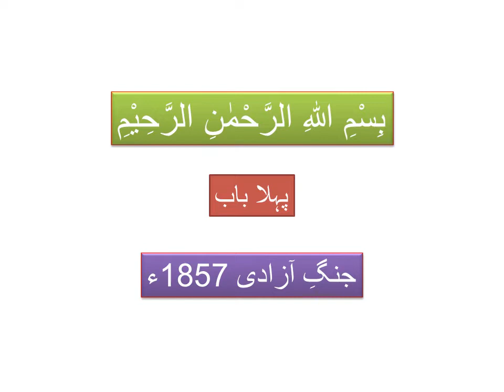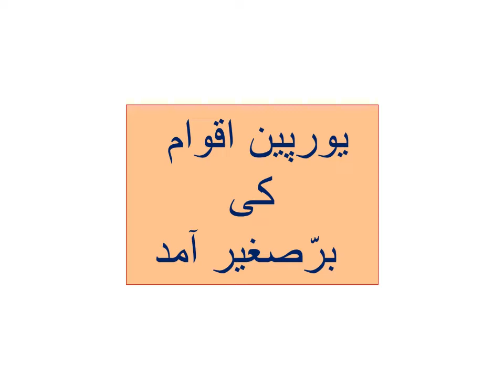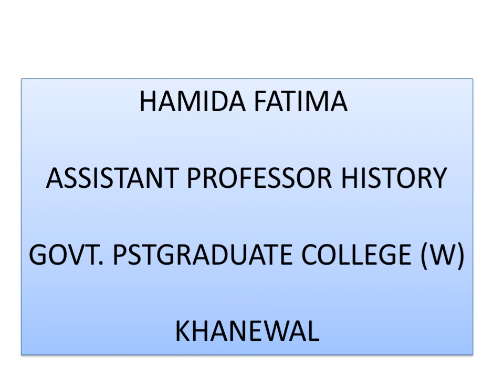Tehreek-e-Pakistan (1857-1947), ADA, Lecture# 2, Delivered by Hamida Fatima, Assistant Professor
War of Independence 1857, Historical Background